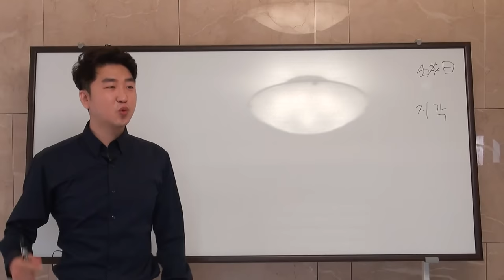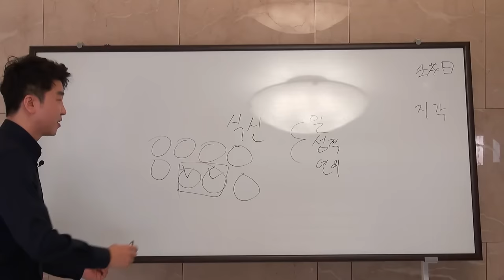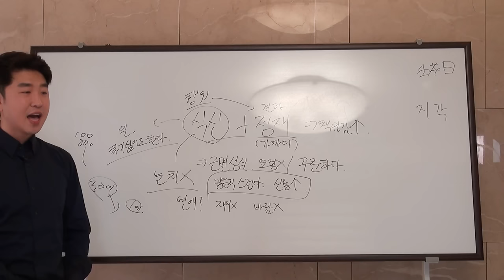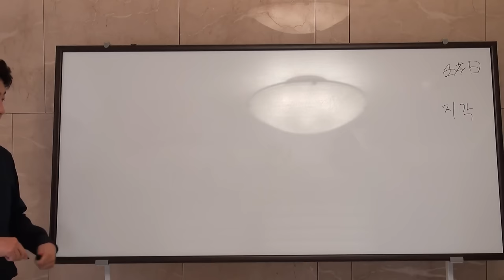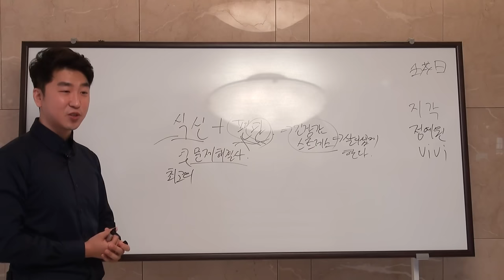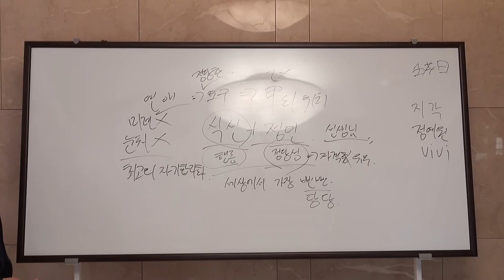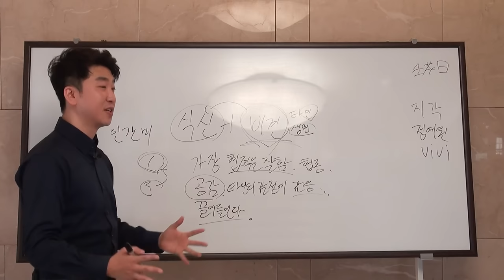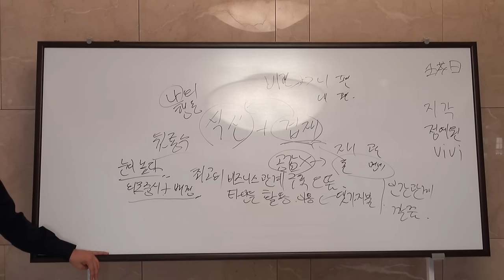사주팔자 어디까지 믿어야할까? (입문 1강)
나와 잘 안맞는 경우에는 주변사람과 맞추어 보세요!

부족하지만 응원해주셔서 감사합니다 !